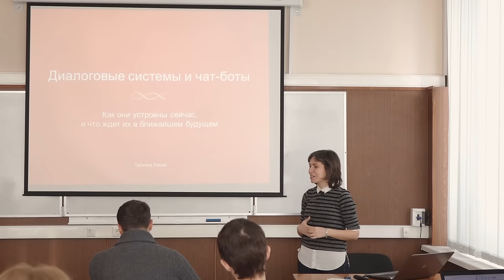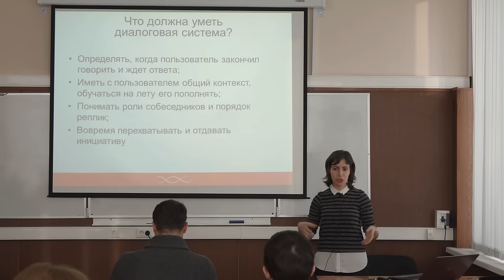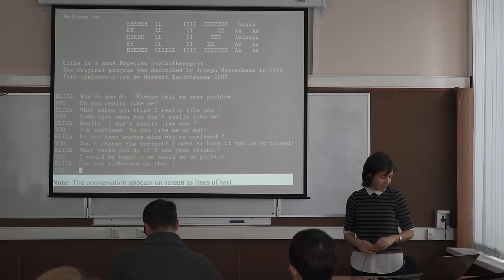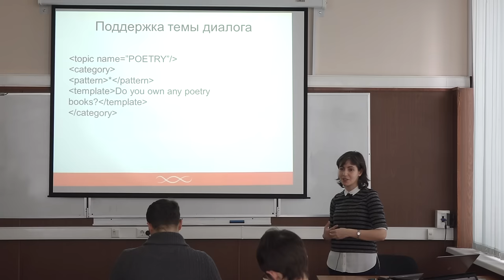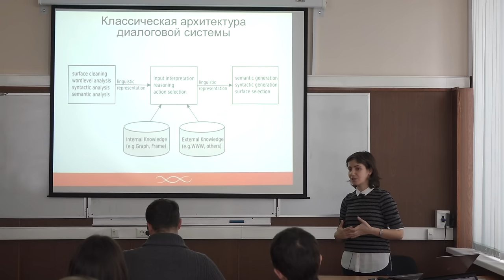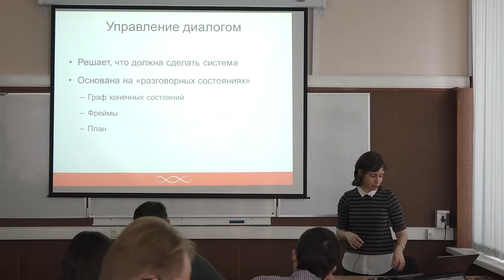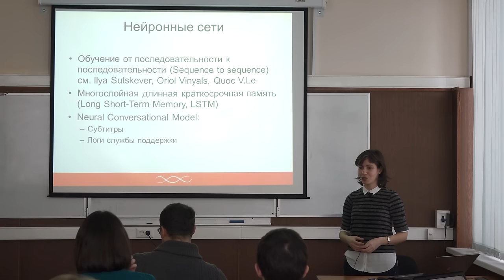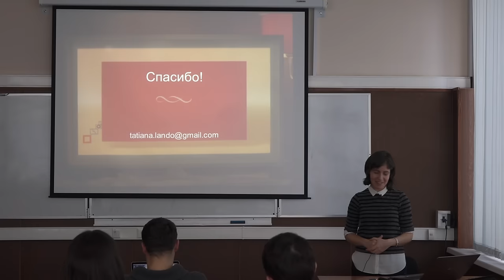[ИТ-лекторий] Диалоговые системы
Спикер: Татьяна Ландо - компания Яндекс
Диалоговые системы и чат-боты: как они устроены сейчас (правила, фреймы, шаблоны) и как машинное обучение может изменить их качество и применимость.